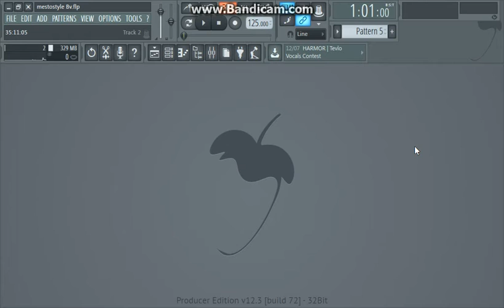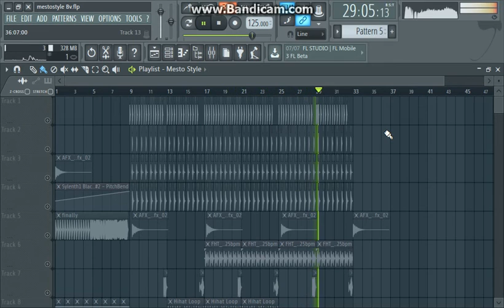MESTO STYLE PROJECT FLP FREE - HEYM8